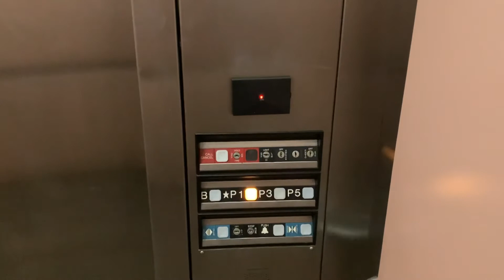Dover Impulse Hydraulic Retail Elevator at Waikiki Landmark Condominium